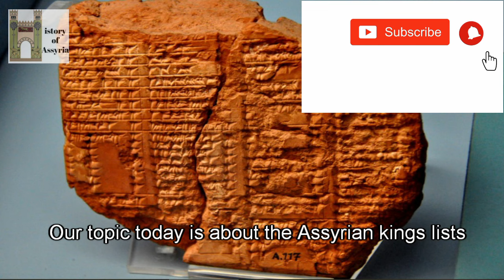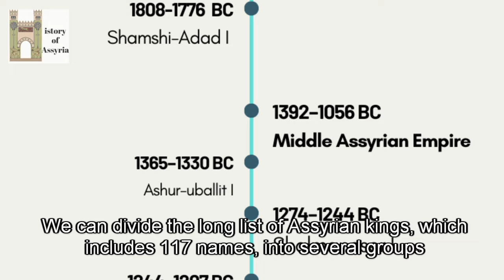قوائم الملوك الاشوريين lists of Assyrian kings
اكتشفت العديد من القوائم لاسماء الملوك الاشوريين في العواصم الاشورية اشور ونينوى ودورشاروكين. وهي قوائم كتبها الاشوريين انفسهم على مدى عدة قرون .
وتتسم هذه القوائم بالدقة بحيث تتفق مع قوائم الملوك البابليين والحثيين والمصريين.

Many lists of the names of the Assyrian kings were discovered in the Assyrian capitals, Ashur, Nineveh, and Dur-sharukin. These are lists written by the Assyrians themselves over several centuries.
These lists are accurate to the extent that they correspond with the lists of the Babylonian, Hittite and Egyptian kings.